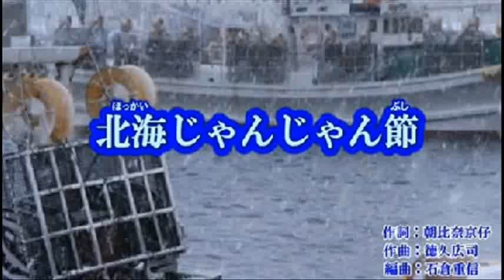北海じゃんじゃん節＿モングン ‹峰›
お借りしてます歌ってみました～。
パンチ歌唱は出来ませんね～～＾＾；）
聞き直したら　音程が外れてるね～　ショック～ｗ。